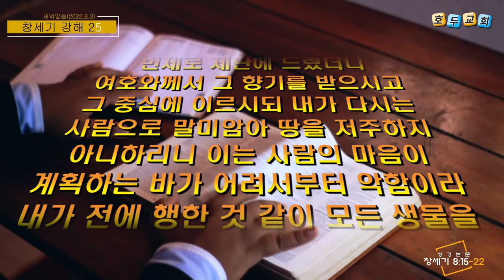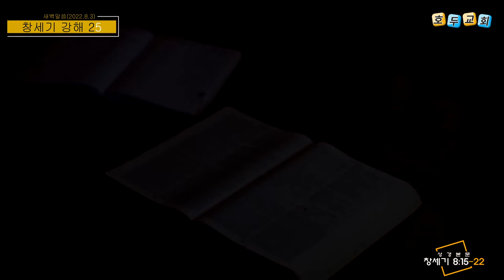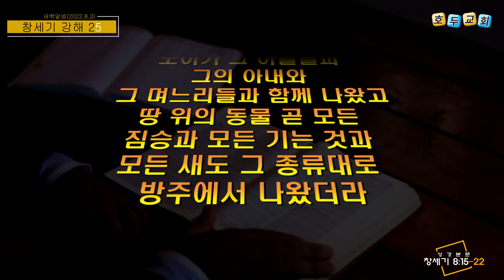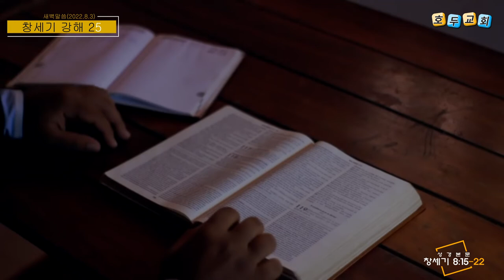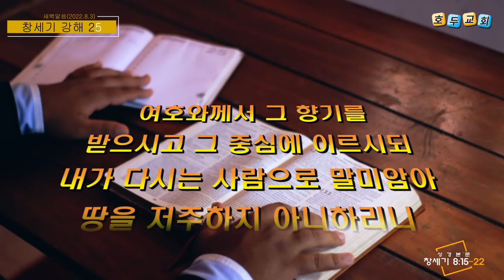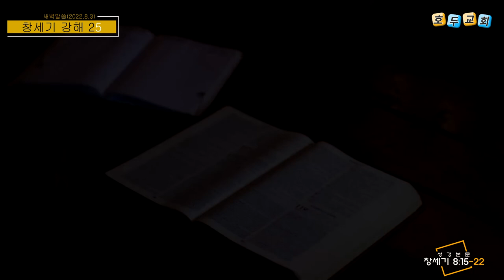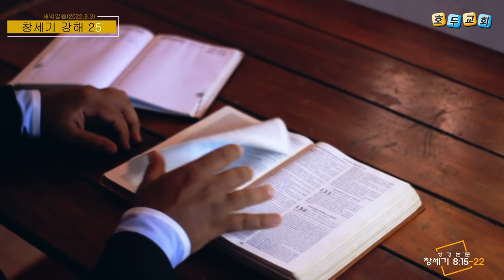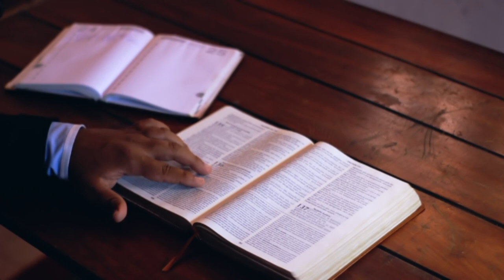호두교회 새벽 말씀(2022.8.3)